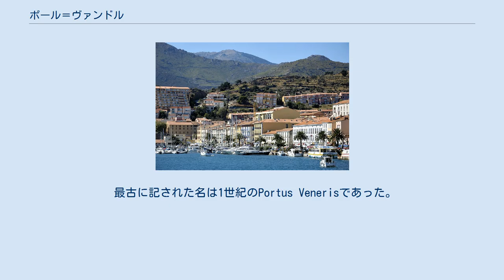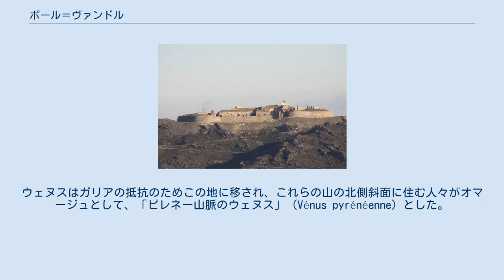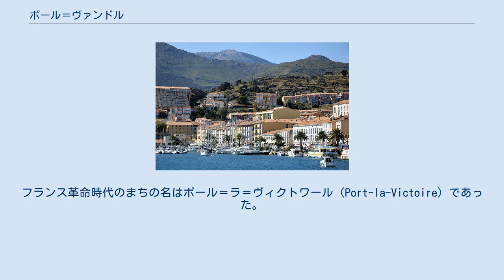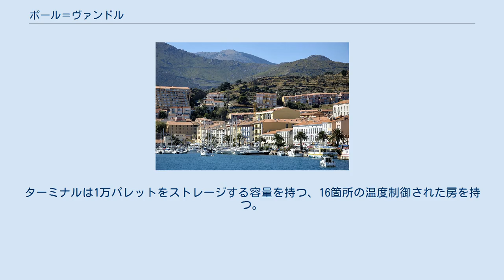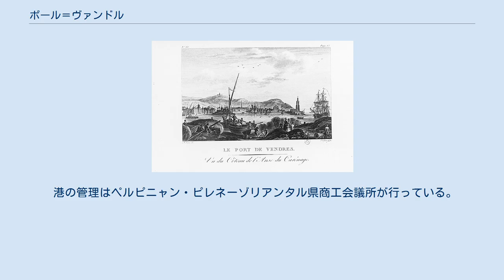ポール＝ヴァンドル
ポール＝ヴァンドル （Port-Vendres、カタルーニャ語:Portvendres）は、フランス、オクシタニー地域圏ピレネー＝オリアンタル県のコミューン。
 最古に記された名は1世紀のPortus Venerisであった。
これらは検疫港であると考えられている。
あるいは「ウェヌス」の港ではないかと考えられている。
 ベアール岬 ポール＝ヴァンドルの南側はスペイン国境に近い。
コミューンの地形は山岳地帯で、標高に大きな差がある。
最低地点は海面と同じ0mである。
最高標高地点は655m、平均標高は328mである。
地中海に面しており、海岸線は12kmである。
 地質は主として珪質であり、土壌は酸性である。
マキ（Maquis）はあるが石灰質土壌に由来するギャリグ（Garrigue）はない。
 コミューンには、海岸側を通ってコリウールに通じる国道114号線が交差する。
最も内側は国道86号線で、国道914号線は南のバニュルス＝シュル＝メールへ、そしてエルヌやペルピニャンへの近道となっている。
 ナルボンヌ＝ポルト・ボウ路線が停車するポール＝ヴァンドル駅がある。
駅はコリウールやバニュルス＝シュル＝メールからの最寄駅である。
 ポール＝ヴァンドルには国際的な果物の商業港と、マリーナがある。
 最寄りの国際空港はペルピニャン＝リヴサルト空港（30km北）である。
次に100km南にあるジローナ・コスタ・ブラバ国際空港である。
 ペルピニャン地方の気候は地中海性気候である。
冬に霜が降りるのは年間4日程度で、夏は通常暑く乾燥する。
北北西の方向からトラモンターヌ風が頻繁に吹き（近年一日4回）、夏に一定の新鮮な空気をもたらす。
ペルピニャンにおける年間平均気温は15.9℃である。
最も気温の高い季節には最高30℃を超える。
ルシヨンの平野部はフランス国内で最も暑い地域の1つである。
 18世紀末に描かれたポール＝ヴァンドル港 マリーナ ベアール砦 紀元前6世紀にフェニキア人がポール＝ヴァンドルとなる定住地をつくったという説が広まっている。
この港はルシヨン初の商業港であり、東洋と西洋をつなぐ場所だった。
しかし、何の考古学的根拠も証拠もないため、慎重に扱わねばならない。
 同様に、ギリシャ人が海に接した崖の上に、ギリシャにあったものと同じウェヌス神殿を紀元前7世紀頃にたてたとも言われている。
ウェヌスはガリアの抵抗のためこの地に移され、これらの山の北側斜面に住む人々がオマージュとして、「ピレネー山脈のウェヌス」（Vénus pyrénéenne）とした。
この説は考古学者の支持を得ておらず、ポール＝ヴァンドルの名がウェヌスに由来するという説だけ認定されている。
ポール＝ヴァンドル9の難破船の発掘で、古代の神殿からの多くの建築遺構が発見された。
これらがポール＝ヴァンドルで作られたものでないことは明らかだが、船の底荷となっていたものは古代後期の宗教施設解体によって持ち出されてしまった。
従って、ウェヌス神殿がポール＝ヴァンドルの存在の証拠だとみなすことはできない。
複数回、ARESMARによる海中の考古学的調査が行われ、紀元後のポール＝ヴァンドル港の起源ではないことが示されたが、タラゴナ、アンプリアス、ナルボンヌをつなぐ退避場所の1つであっただろう。
確かに、競り売りの行われるAnse Gerbalは、ベアール岬を渡っていく困難を抱えた船の待避所となっていた。
岬の付近は強いトラモンターヌ風で交渉することは困難であった。
そして数隻の船は1世紀から5世紀の間、「ベアールの恐怖」と呼ばれた場所で座礁している。
 まちはその位置のために徐々に放棄されていったが、実際に消えたわけではなかった。
1272年以降、アラゴン王ハイメ1世の意志で「コリウールのポール＝ヴァンドル」という表記がされ、王自身が言及しているからである。
コリウールとポール＝ヴァンドルは当時同一の自治体であったが、地理的に離れていたためその後自然に分離されている。
 不幸なことに、人々がまちを捨てたことで状況が悪化した。
1599年、港の機能向上のため改修工事が1世紀にわたって行われた。
いくつかの通りの掘削、新築住宅建設、より便利にする岸壁や埠頭の建設である。
 スペインは1690年にポール＝ヴァンドル上陸を企み、1794年には企てを成功させ、かつて一緒だったコリウールとともにポール＝ヴァンドルを支配下においた。
彼らは同じ年のうちにフランス軍によっ...